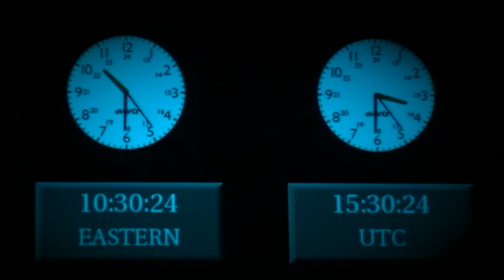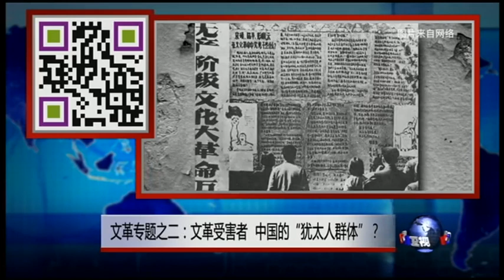VOA卫视(2016年5月14日 第一小时节目 焦点对话 完整版（重播）)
VOA卫视第一小时重播《焦点对话》节目,今年是文革发生50周年。50年前的5月16号，中共政治局发出的“五一六通知”，被认为是文革开始的标志。为此今天的焦点对话将进行文革专题讨论，我们要探讨一下：中国官方文革史，为何误区重重？文革的受害者群体，为何保持沉默？文革阴影，为何至今笼罩中国？参加讨论的四位嘉宾是：中国民间学人，独立评论人士王康先生； 中共党史学者、《晚年周恩来》一书的作者高文谦先生；专栏作家，政治分析人士陈破空先生； 普林斯顿社会学博士，转型问题学者程晓农先生。